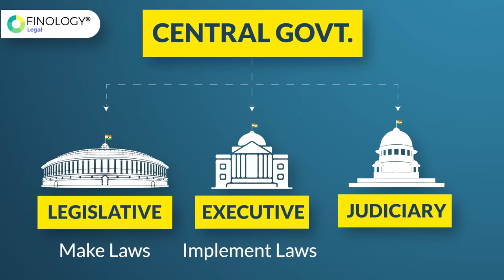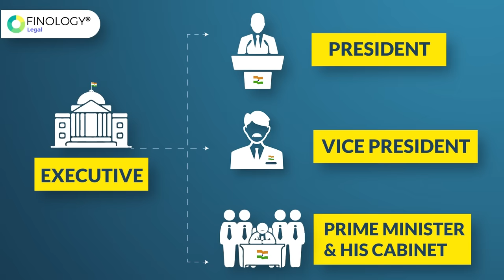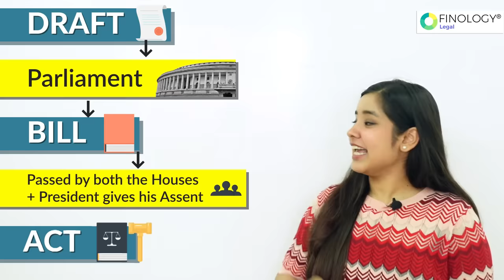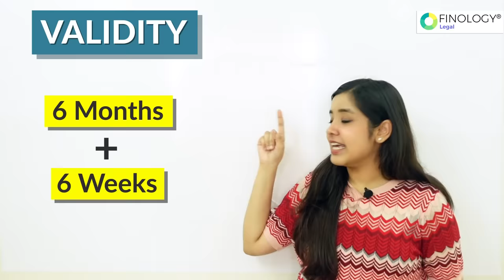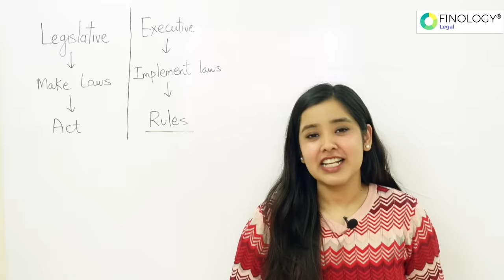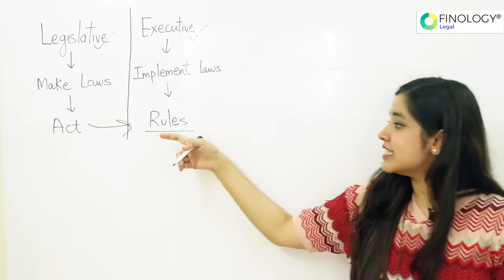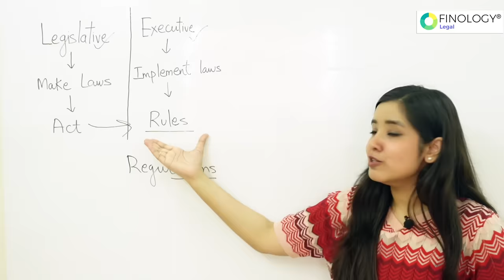Difference between an Act, Bill, Ordinance, Rules, Regulations | Explained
In this video, we will be discussing some basic but confusing legal terms.

00:00 - What is a Law?
00:25 - 3 Organs of the Govt.
01:25 - How a Law is made? How is a Bill Passed?
01:40 - What is the difference between a Bill and an Act?
02:33 - What is an Ordinance? Difference between Act and Ordinance?
             Different Sessions of the Parliament
04:27 - Validity of an Ordinance? Why is it valid only for 6 months?
How does an Ordinance become an Act?
05:49 - Difference between Rules and Regulations
06:37 - Difference between Act, Rules and Regulations